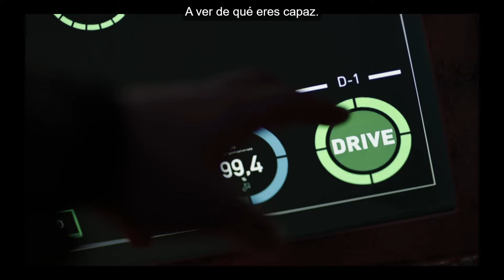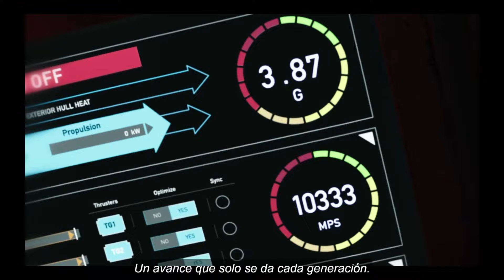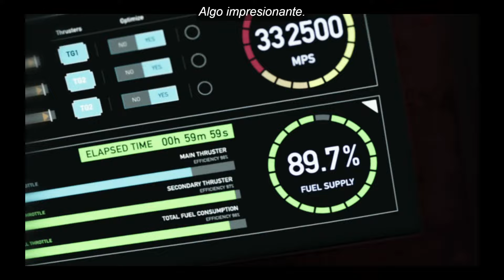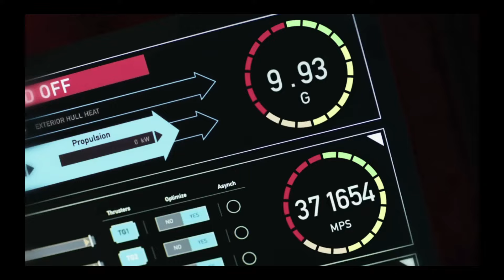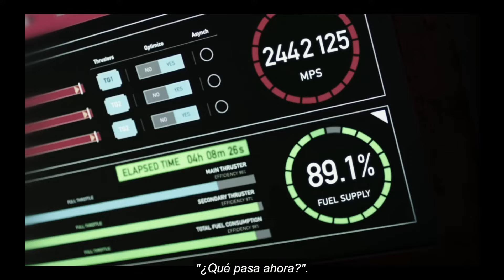Solomon Epstein | The Epstein drive | S2E6 / T2E6 Paradigm Shift / Cambio de paradigma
The discovery of the Epstein drives potential